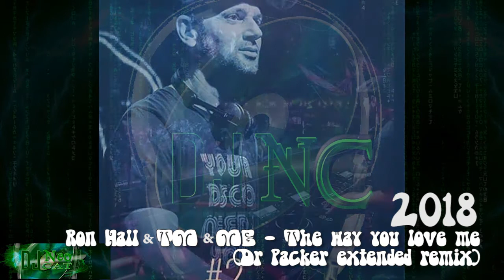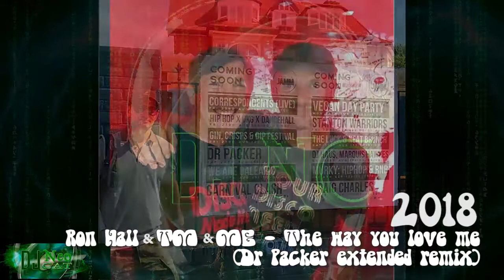Ron Hall & The Muthafunkaz & Marc Evans - The way you love me (Dr Packer ext remix)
Date - 2018

Dr Packer
Perth (Australia)
2014-